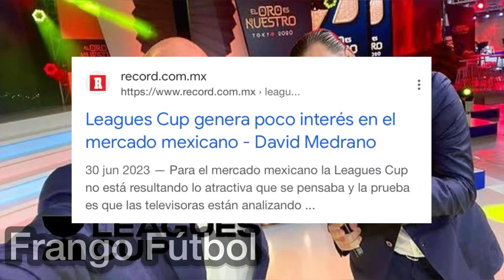TELEVISORAS Dueñas de EQUIPOS de FÚTBOL | FRANGO FÚTBOL